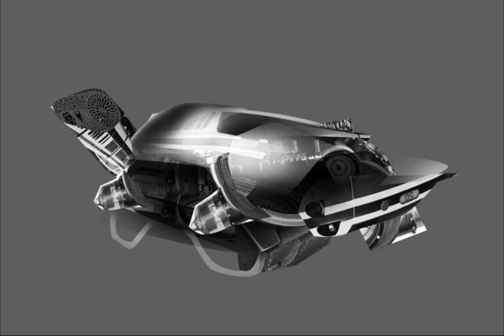Space Hotrod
Use random images to create something